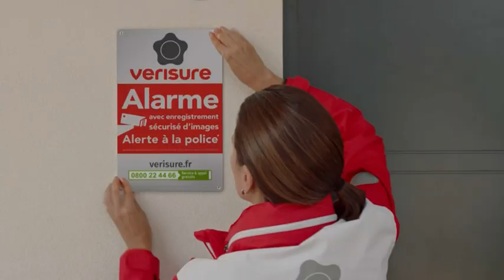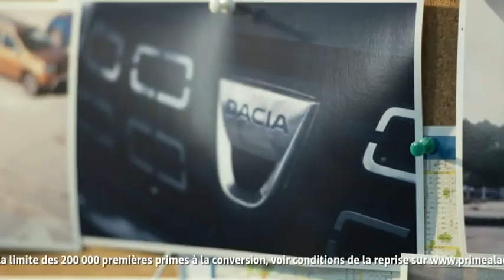Le Grand Soir de LCI - Mardi 14 Juillet 2020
Marie-Noëlle Lienemann, sénatrice Gauche Républicaine & Socialiste de Paris (rattachée au groupe CRCE), était invitée mardi soir sur LCI pour débattre avec Agnès Evren (députée européenne LR), Julien Odoul (conseiller régional RN de Bourgogne/Franche-Comté) et Frédéric Descrozaille (député LREM du Val-de-Marne). Nous sommes revenus sur l'entretien donné par le Président de la République ce même jour, ce qui nous a permis d'aborder un grand nombre de dossies de l'actualité politique, sanitaire, économique et sociale.
Notre pays connait une très forte attente sociale, un grand mécontentement, des inquiétudes et des désaccords. Les déclarations de Macron n'ont pas donné un cap stratégique rassurant sur l'avenir de la France et la situation économique et sociale des Français.
Il n'a tiré les leçons des dysfonctionnements "révélés" durant la crise sanitaire. Tout le monde a compris qu'il poursuivrait la même politique; à nouveau il parle d'un changement de méthode, comme lorsqu'il avait entonné la chanson de la grande concertation de M. Delevoye sur les retraites, pour devoir consulter encore sur le financement, alors que cette réforme engageait une régression sociale majeure désavouée par les Français. Or on attendait des choses claires et précises sur l'hôpital public ! Et le Ségur ne règle rien. Il y a bien des augmentations de salaire, nécessaires mais insuffisantes (mais je ne me plaindrai de ce qui est déjà gagné), mais rien en réalité de ce qui a mis à mal profondément l'hôpital public, l'organisation même de notre système de santé publique, n'a été abordé et résolu : T2A, suppressions de lits, hôpitaux de proximité...
Concernant la lutte contre le COVID19, j'étais favorable à ce que l'on rende obligatoire le port du masque en espace clos. Il faut que la règle soit identique et claire pour tous, que l'accès aux masques soit garanti, notamment par un contrôle des prix. Nos usines se sont adaptées pour produire des masques face à l'urgence et aussi mettre fin à notre dépendance extérieure, aujourd'hui les surplus s'accumulent (et les pertes pour ces entreprises) et nous continuerions d'acheter des masques en Chine !? Ces masques français doivent être déstockés et distribués par la puissance publique, notamment en direction des publics les plus fragiles pour s'assurer de la protection de toutes et tous. Je souhaite surtout que nous soyons aujourd'hui plus rigoureux sur les tests. Le parlement doit être désormais clairement informé sur l'état des stocks, des respirateurs, des gants, des surblouses et de l'état réel d'avancement de notre stratégie de tests : sur les 700.000 hebdomadaires prévus, seuls quelques 300.000 seraient effectivement réalisés, mais nous n'avons pas de données précises. Or nous avons fait face à tant d'approximations et parfois de mensonges qu'il faut être plus que jamais rigoureux sur ces informations et leur transmission nécessaire.
Le propositions d'Emmanuel Macron sur l'emploi des jeunes sont éculées. Après avoir supprimé les emplois aidés, voici qu'il redécouvre les contrats d'insertion, mais sans avancer sur le RSA pour les moins de 25 ans et sans création d'emplois publics pour les jeunes. La jeunesse a été particulièrement pénalisée par les conséquences de la crise sanitaire et du confinement, aussi je suis plus que dubitative sur les nouvelles exonérations de cotisations proposées, qui s'empilent déjà au point de fragiliser nos finances sociales, et qui ne fonctionnent à la rigueur qu'à la condition que les entreprises aient besoin d'embaucher. On voit bien que les conditions ne sont pas remplies aujourd'hui, nous risquons donc des effets d'aubaines pervers sans créer beaucoup d'emplois. Par contre, il est urgent de définir les compétences nouvelles dont nous avons besoin pour consolider l'action des services publics : l'avenir de l'Etat et son action pour la transition écologique notamment doivent passer par la jeunesse. La crise sanitaire a mis en évidence des manques graves dans divers secteurs clés de la puissance publique, il est urgent de les résoudre en faisant confiance aux jeunes.
Enfin, un mot sur le jeu de dupes sur les Retraites. Si Emmanuel Macron s'acharne à vouloir mener au bout "sa" réforme des retraites, je suis absolument convaincue qu'il s'agit d'une manière de sacrifice des Français pour démontrer aux institutions et aux partenaires européens qu'il poursuit "quoi qu'il en coûte" les réformes structurelles libérale, afin de convaincre les plus frileux de valider le plan de relance européen. On ne sort pas de l'impasse qui nous ramènera à l'austérité. Notre relance doit aller en premier lieu vers l'investissement et la réindustrialisation. Les 100 Mds € sont toujours bons à prendre, mais nous sommes encore loin de l'effort engagé par l'Allemagne pourtant moins affectée que nous. La France doit mettre dans la relance européenne de fortes dépenses d'investissements, sinon nous ne rattraperons les graves inégalités qui s'aggravent déjà entre pays européens.